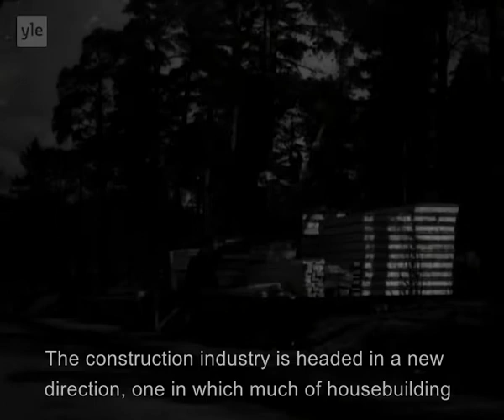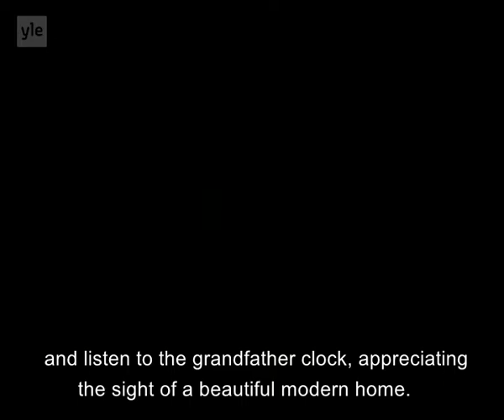Nyt valmistamme talon (Now we build a house) (1948)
A short documentary made in 1948 about Puutalo Oy (Timber Houses Ltd.), which was a Finnish industrial enterprise established in 1940 to house war refugees and expanded quickly into a worldwide exporter of prefabricated wooden houses. From 1940 to 1956, Puutalo shipped 15 million square meters of buildings, around 300,000 houses, to more than 50 countries around the world, helping to define a new standard of living in the post-war era. The documentary shows how easily and quickly the prefabricated house was erected.

The Pavilion of Finland’s exhibition at the 17th International Architecture Exhibition of La Biennale di Venezia 2021, titled "New Standards", will explore the history of the often overlooked but internationally significant Puutalo consortium. The exhibition will demonstrate how combining forces can result in finding permanent solutions in a crisis.